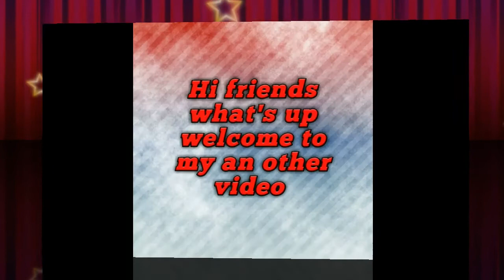making a mod sporning area|sky block|Minecraft pocket Edison